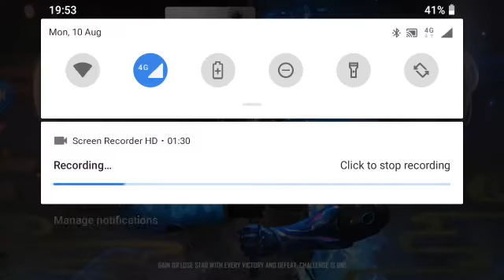Playing free fire solo clash spuad famas only challenge